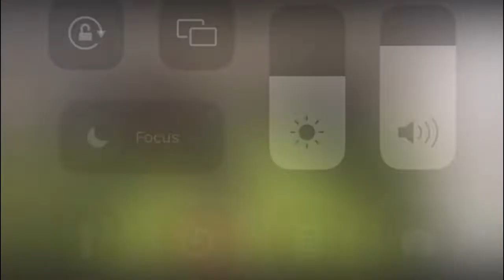Transfer RHP/IF Cole Turner Pitching